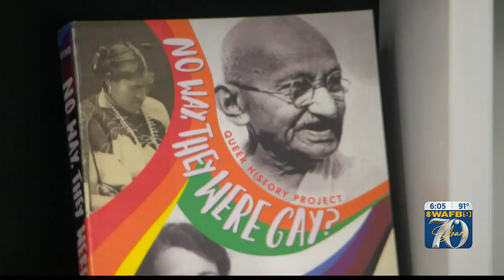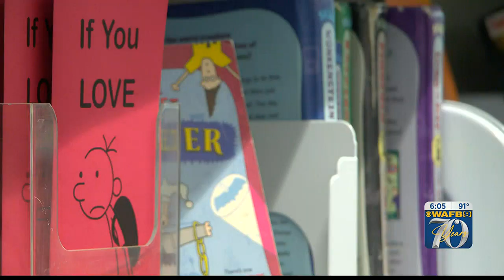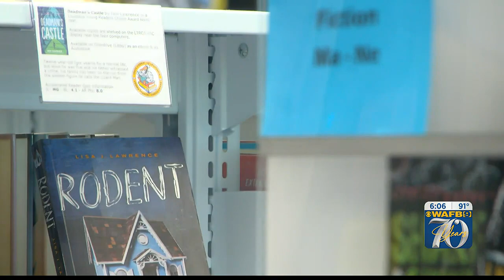La. Senate bill places ‘restrictions’ on certain library materials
The Louisiana Senate approved a proposal that would limit children’s access to certain library materials. SB7 by Sen. Heather Cloud, R-Ville Platte, would require libraries to create a card system so parents could prevent their children from checking out books deemed inappropriate.